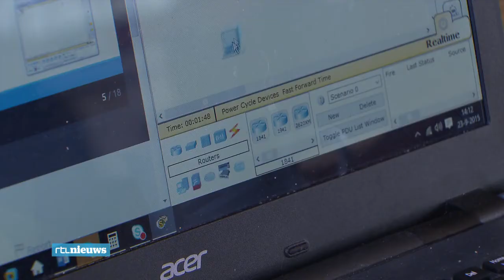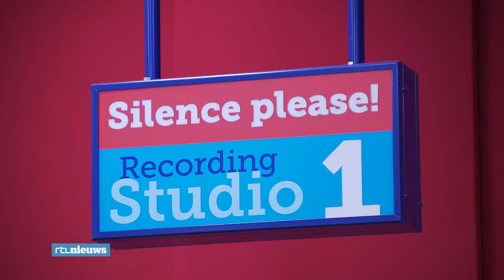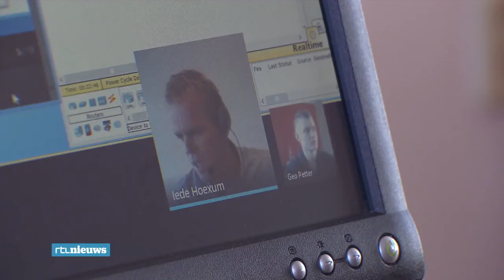Online studeren: ook MBO-studenten zitten achter c - RTL NIEUWS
In je eentje, maar niet eenzaam studeren: dat doe je online. Op de universiteit en het HBO is het al bekende kost, maar ook het MBO ziet er brood in. Maar dan niet vrijblijvend: de leerlingen zitten dan wel thuis achter een scherm, maar de leraar ziet alles.